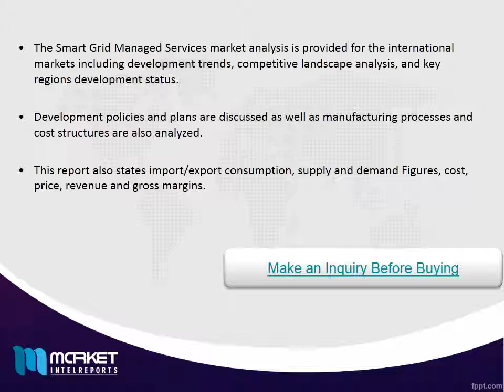Global Smart Grid Managed Services Market Share & Size Forecast and Trends 2016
The Global Smart Grid Managed Services Industry 2016 Market Research Report is a professional and in-depth study on the current state of the Smart Grid Managed Services industry.